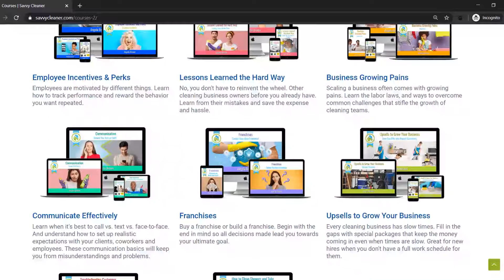Savvy Cleaner Training May Not Be Right for You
Savvy Cleaner Training may not be right for you... Angela Brown, The House Cleaning Guru, says if you already know everything about residential cleaning, Savvy Cleaner Training may not be right for you. It may not be right for you if you are not willing to invest in learning cleaning techniques.

This new year is the time to jump in and get house cleaner certified with Savvy Cleaner Training.

How to Start Your Own House Cleaning Company: Go from start-up to payday in one week
Effective Group Coaching: Tried and Tested Tools and Resources for Optimum Coaching Result
Being Coached: Group and Team Coaching from the Inside
Group Coaching: A Practical Guide to Optimizing Collective Talent in Any Organization